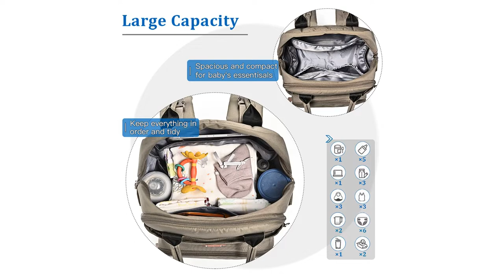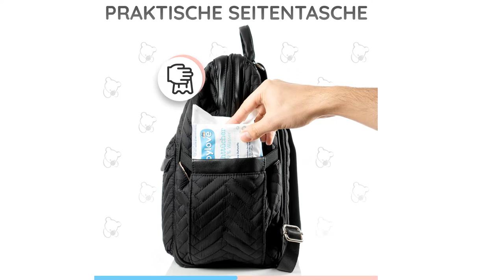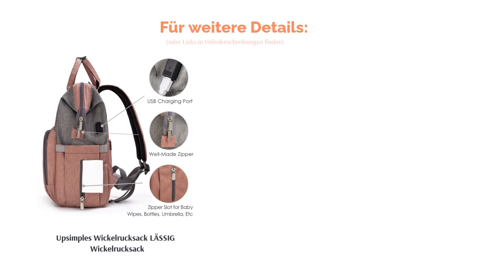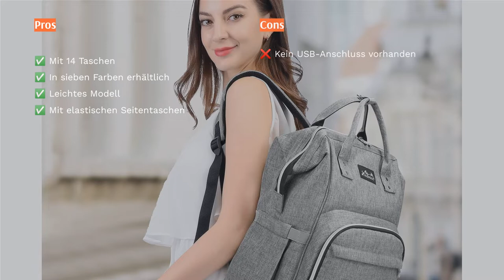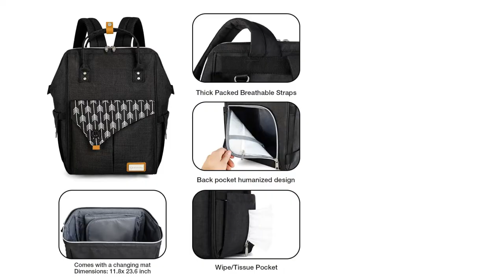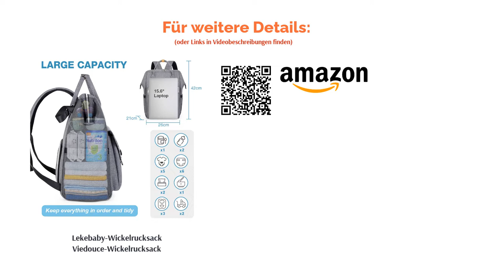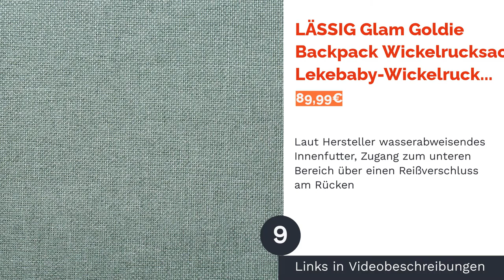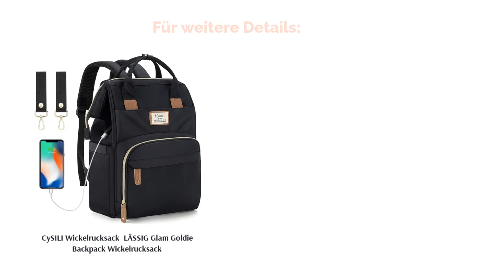🌵 Die 14 besten Wickelrucksack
🌵 Die 14 besten Wickelrucksack | Lemongrass. Here are our editor picks:

00:00 Einführung

00:38 #1 - Pomelo Best Wickelrucksack (39,99€)

02:49 #2 - Dikaslon Multifunktions-Wickelrucksack Pomelo Best Wickelrucksack (40,98€)

05:02 #3 - brombär-Wickelrucksack Dikaslon Multifunktions-Wickelrucksack (Preis prüfen)

06:49 #4 - LÄSSIG Wickelrucksack brombär-Wickelrucksack (108,09€)

08:55 #5 - Upsimples Wickelrucksack LÄSSIG Wickelrucksack (72,38€)

10:46 #6 - BEARTOP-Wickelrucksack Upsimples Wickelrucksack (33,89€)

12:07 #7 - Viedouce-Wickelrucksack BEARTOP-Wickelrucksack (40,99€)

13:46 #8 - Lekebaby-Wickelrucksack Viedouce-Wickelrucksack (33,99€)

15:30 #9 - LÄSSIG Glam Goldie Backpack Wickelrucksack Lekebaby-Wickelrucksack (89,99€)

17:30 #10 -  CySILI Wickelrucksack  LÄSSIG Glam Goldie Backpack Wickelrucksack (29,99€)

19:24 #11 -  Kaome Wickelrucksack  (Preis prüfen)

19:42 #12 -  KZNI PU-Leder-Wickelrucksack  (Preis prüfen)

20:00 #13 -  Pipibear Doppeldecker-Wickelrucksack  (Preis prüfen)

20:18 #14 -  LOVEVOOK Babybett-Wickelrucksack  (Preis prüfen)

20:36 Ende

Wer mit Baby oder Kleinkind unterwegs ist, sollte auf einige kleine Unpässlichkeiten vorbereitet sein. Ob volle Windel, spontaner Abstecher in die Matschpfütze oder mit Nahrung bekleckerte Kleidung – gut, wenn Wickelausstattung, Ersatzkleidung und Verpflegung zur Hand und hygienisch aufbewahrt sind. Nicht zu vergessen das Lieblingskuscheltier, ohne dass so manches Kind keinen Schritt zurücklegen kann. Hierzu bietet sich ein Wickelrucksack an, der speziell auf diese Bedürfnisse zugeschnitten ist.
Der folgende Vergleich informiert über die wichtigsten Fakten zu 9 aktuellen Wickelrucksäcken, deren Funktionen, Grundausstattung sowie die Unterschiede zu konventionellen Rucksäcken. Auch das Innenleben der unterschiedlichen Rucksäcke wird näher beleuchtet. Der anschließende Ratgeber gibt wert...